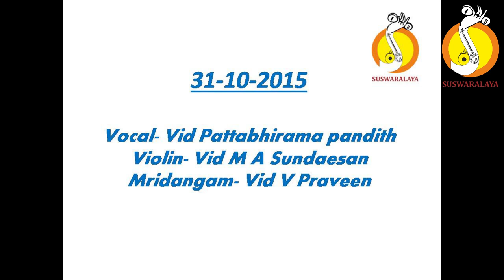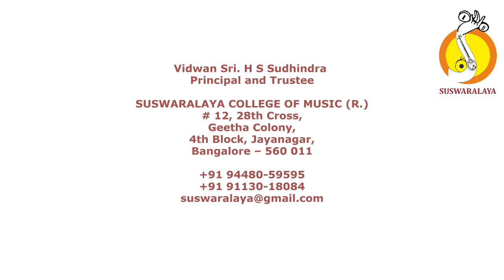8 PAVAMANA SOURASHTRA ADI THYAGARAJA